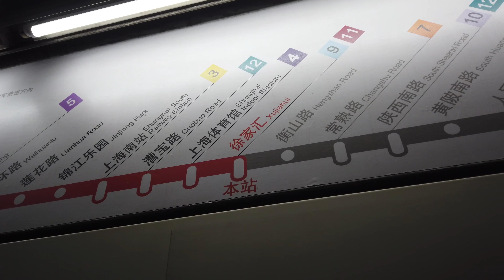My Medical Check in China!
In this video, I take you along with me for my annual medical check in China!

CAMERA GEAR:

Main Photo Camera
Main Video Camera
Travel Camera
Small Video/Photo Camera
Vlog Camera
Action Cam
360 Cam
Main Drone
Travel Drone

OTHER GEAR:
Travel Gimbal
Vlog Gimbal
iPhone Gimbal
Travel Mic
On Camera Mic
Boom Mic
Podcast Mic
Main Monitor
Travel Monitor
Audio Recorder
Main Studio Light
Main Travel Light
Travel Lights
Data Backup
Edit Drives
SD Cards

BAGS:
Everyday Carry
Travel Bag
Hard Case